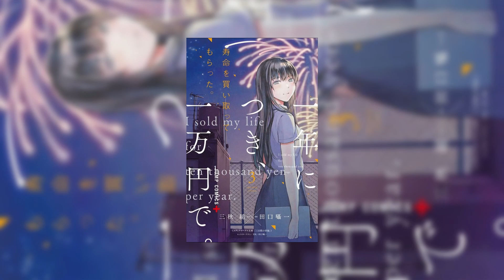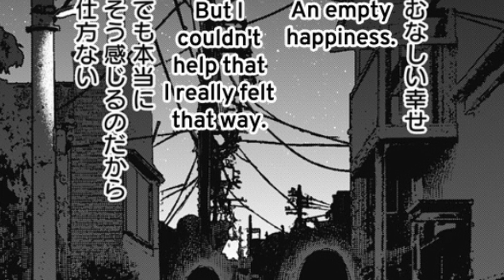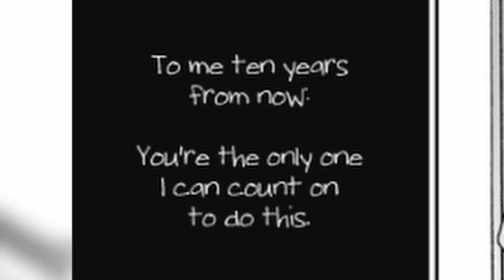Tato Manga ti Změní Život...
Zdravím,
dnešní video mi dalo opravdu velkou práci. Dnes tu máme recenzi na mangu Three days of happiness. Vzal jsem to trošku filozoficky a často jsem se u toho zamýšlel.

Náhledovka: instagram: mangy_od_nobby